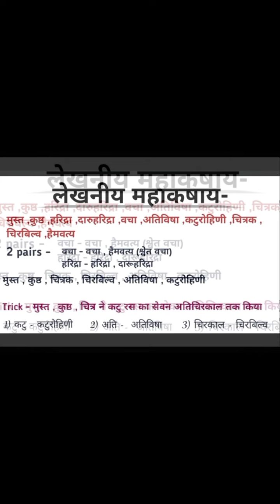short notes charak sutra chapter 4